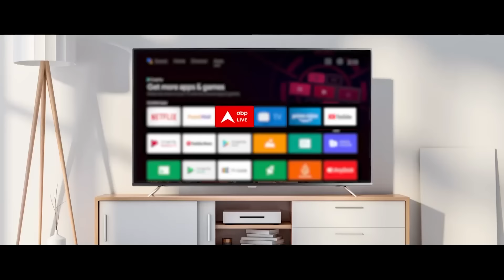Lucknow Viral Video: गोमती नगर में हुड़दंग करने वाले आरोपियों के CM Yogi Adityanath ने बताए नाम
Lucknow News: उत्तर प्रदेश की राजधानी लखनऊ में एक महिला के साथ बुधवार को अभद्रता करने का मामला सामने आया है. लखनऊ पुलिस का दावा है कि अभद्रता करने वाले लोगों की पहचान की जा रही है. यह घटना गोमती नगर थाने की बताई जा रही है. अब इस मामले में गोमती नगर इंस्पेक्टर, चौकी इंचार्ज और चौकी पर मौजूद समस्त पुलिस कर्मी निलंबित किए गए हैं.इस मामले पर डिंपल यादव ने कड़ी कार्रवाई की मांग की.